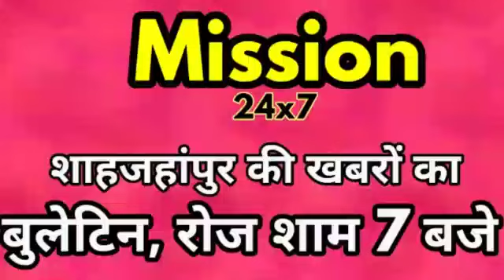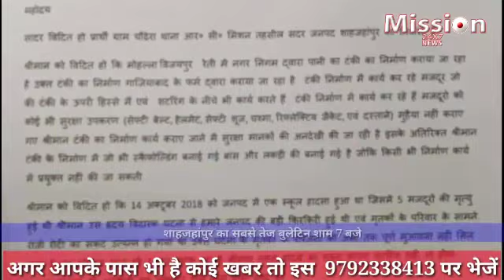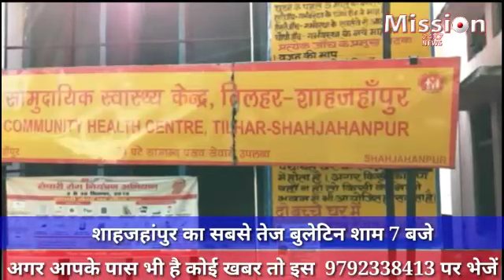शाहजहांपुर के समाचार :- 7 PM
1 जनवरी20 की खबरें